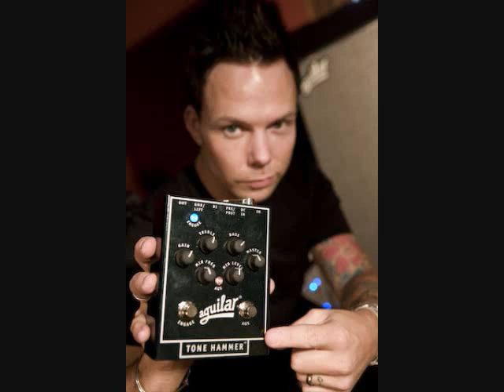The Scar - 5591 - Blue October (Lyrics)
The song "The Scar" by Blue October and 5591.
Along with a  slideshow of many Blue October pictures.

I'd like to sneak around your house
When everyone's asleep
Tiptoe across the door-room mat
That used to welcome me
Then gently shut the door
To see a brand-new Christmas tree
And the silence pounds like a kettle drum
And a chill runs through me

Chorus:
But does she ever miss me?
I still hear her singing
Just like an orchestra, just like a painting
With velvet brushes and wooden framing
A familiar Monet that's worth renaming
The scar

I choked up the dirt, completely hurt
I ran straight through them all
Then pushed aside what's left of pride
And trembled through the hall
And there stands a door you'd seen before
When all you knew you was down
And your perfume breath brought peaceful death
On sleepy silver gowns

Chorus;
The scar

Yeah, to wake is such a dreaded thing
To sleep is such a hole
I eat without your company
I drink till I unfold
And now hear the end of everything
Just thrown onto the ground
But October fell and broke my shell
And all I knew was down

May-ya-da
May-ya-da
May-ya-da, oo
Ya da die, may ya die
May ya die, oo
Ya da da, oh-oh
Ya da da, ya da die, oh